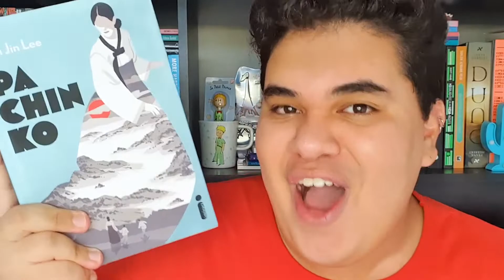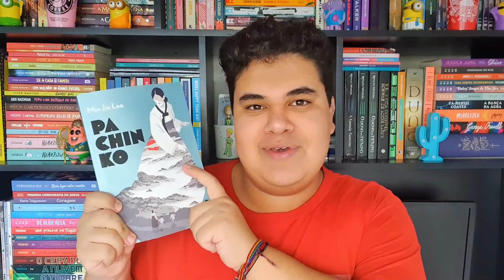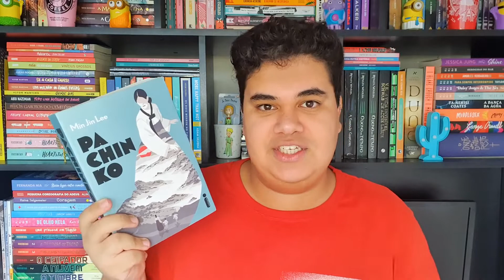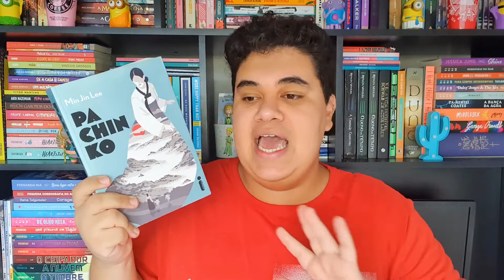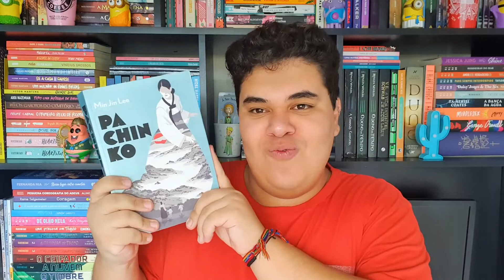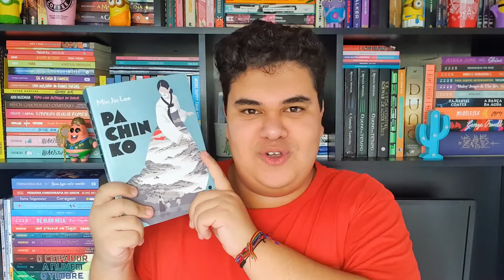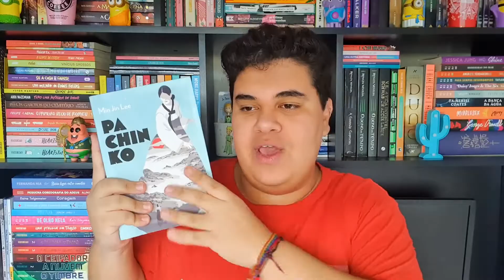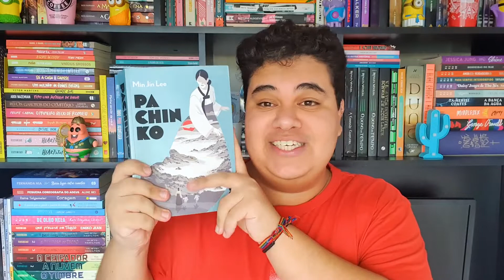PACHINKO - LIVRO X SÉRIE I qual estou gostando mais???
No vídeo de hoje, falo o que achei do livro Pachinko e o que estou achando da série que estreou recentemente na AppleTV. Já leram o livro ou já viram a série?? comenta aí!

💸 Compre qualquer coisa na Amazon usando meu link e ajude o canal:
Minha wishlist: